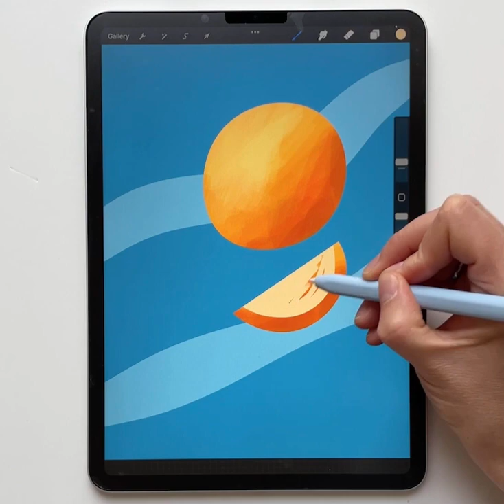Create with me my summer design 2023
Orange summer design
In my Etsy store you can buy this drawing from me as PNG and SVG.

You can also download the summer design from Adobe Stock.
Here is the link:

In meinem Etsy Shop könnt ihr diese Zeichnung von mir als PNG und SVG kaufen.

Bei Adobe Stock könnt ihr das Sommer Design ebenfalls herunterladen.
Hier ist der Link:

I've been painting on my iPad with Procreate for a year now. Now I started making short tutorial videos to share my learnings and hacks in procreate.

I hope you have fun watching the videos and trying them out.

What's especially fun is trying out all the Procreate brushes. In the meantime, I have started to make videos of them and share my experiences.

Seit einem Jahr male ich auf meinem iPad mit Procreate. Jetzt habe ich angefangen kurze Tutorial Videos zu machen, um meine learnings und hacks in procreate zu teilen.

Ich hoffe ihr habt Spass beim Schauen der Videos und beim Ausprobieren.

Was besonders Spass macht ist, alle Procreate Pinsel auszuprobieren. Mittlerweile habe ich angefangen davon Videos zu machen und meine Erfahrungen zu teilen.